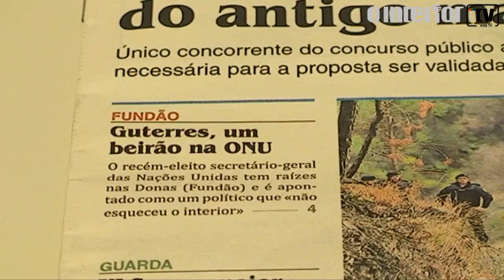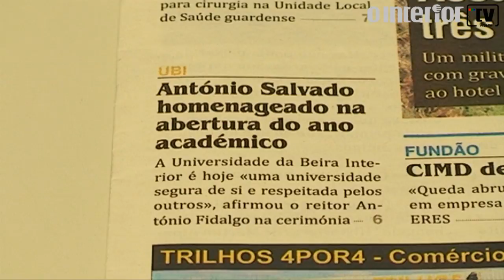1ª página 877 (13-10-2016)